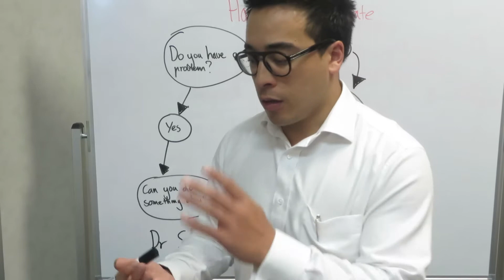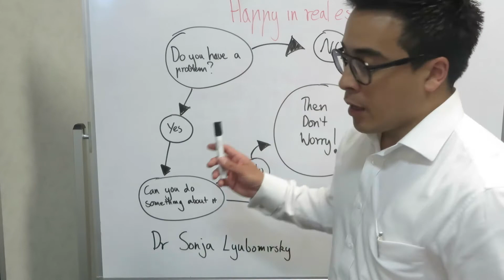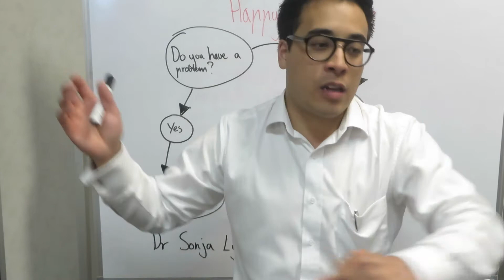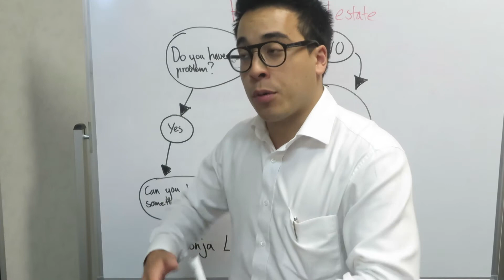"Happy in Real Estate" - Michael Choi - Real Estate Training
Michael has featured on TV shows:
Channel 7 - Under the Hammer 2011